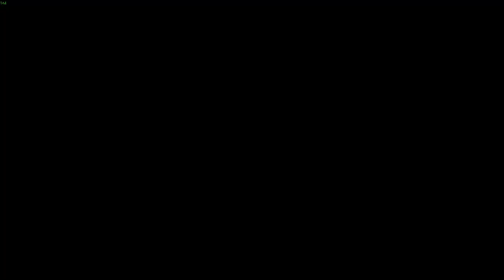No frontlines Against Trovald. Come On